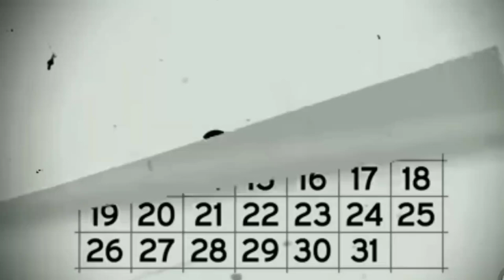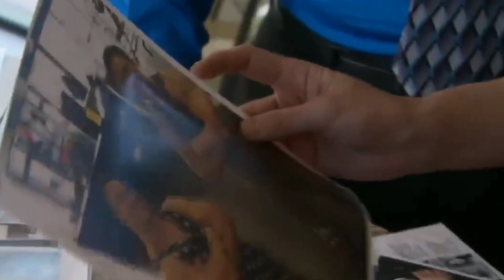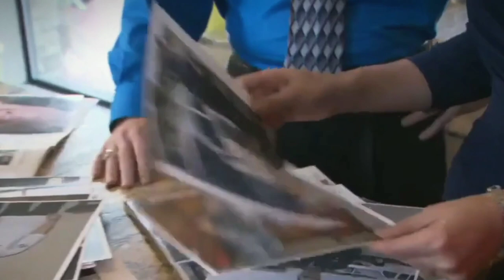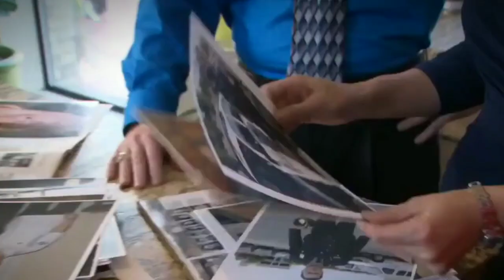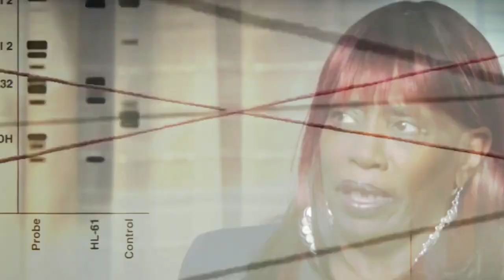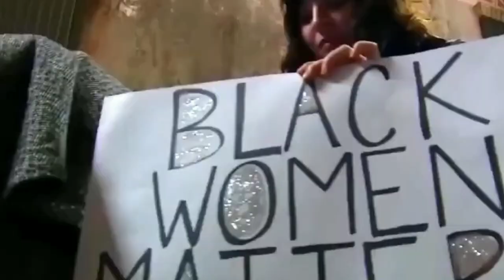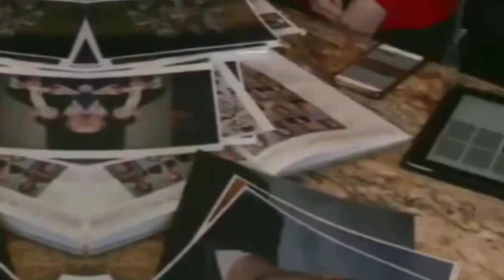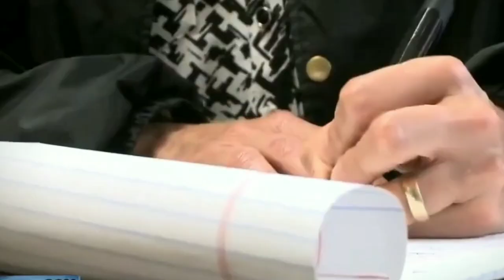Unbelievable! Cop Faces Unprecedented 263-Year Prison Sentence!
In a shocking turn of events, former Oklahoma City police officer Daniel Holtzclaw has been sentenced to a staggering 263 years in prison. This case, which has captured national attention, involves 13 African-American women who were sexually assaulted by Holtzclaw while he was on duty.

The severity of the sentence reflects not only the heinous crimes committed by Holtzclaw but also the profound impact they have had on his victims and their community. As we delve into the details of this harrowing case, it becomes evident that justice has finally been served for those who suffered at the hands of this corrupt cop.

Brace yourself for an unsettling tale that will leave you questioning the very fabric of our justice system. Daniel Holtzclaw, a former police officer trusted with upholding law and order in Oklahoma City, has been slapped with a mind-boggling prison sentence totaling 263 years.

This jaw-dropping punishment comes after Holtzclaw was found guilty of sexually assaulting multiple African-American women while on duty—a chilling reminder that even those sworn to protect us can be our worst nightmares in disguise.

Daniel Holtzclaw's case has sent shockwaves through the nation, raising questions about the integrity of our justice system and the protection it provides for marginalized communities. The fact that a police officer, someone entrusted with maintaining law and order, could abuse his power in such a heinous manner is deeply troubling.

Holtzclaw took advantage of their vulnerability, exploiting his position to commit acts of sexual assault against these women.

The details of Holtzclaw's crimes are truly horrifying. He targeted women who were already vulnerable, often singling them out during routine traffic stops or encounters on the street. Using his position of authority, he coerced these women into complying with his demands, threatening them with arrest or violence if they didn't comply.

What makes this case even more disturbing is the fact that it took so long for these victims to be heard and believed. It wasn't until an investigation was launched after several women came forward with similar stories that the extent of Holtzclaw's crimes began to unravel. The lack of immediate action by both law enforcement and the justice system is deeply unsettling, as it allowed Holtzclaw to continue victimizing vulnerable women for far too long.

Holtzclaw's modus operandi was chillingly calculated. He would use his position as a police officer to intimidate and coerce these women into compliance, leveraging their fear of arrest or legal trouble against them. He specifically targeted individuals with prior criminal records or substance abuse issues, knowing that they were less likely to be believed or receive support from the system.

Inspired by Real Crime, Law&Crime Network, A&E, 48 Hours, True Crime Daily, Court TV,

Inspired by FNN: Daniel Holtzclaw OKC Cop Accused of 13 Rapes Verdict Live...

Inspired by Former OKCPD officer Daniel Holtzclaw will not have chance at parole this year...

Inspired by Survivor Who Helped Catch Ex-Officer, Rapist Daniel Holtzclaw Speaks Out...

Inspired by Daniel Holtzclaw: former cop, now convicted offender...

Inspired by Invisible Monsters...